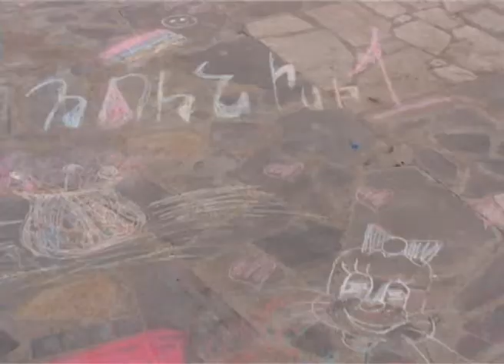02 06 15 Մանուկների օրը Սևանում_Hunisi 1 Sevan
Հունիսի 1-ը Երեխաների պաշտպանության միջազգային օրը նշել են նաեւ Սեւան քաղաքում: Սեւանի մանկական զբոսայգում անցկացվել է համերգային ծրագիր, որի ընթացքում ցուցադրվել են արվեստի դպրոցի եւ Գեղագիտության ազգային կենտրոնի Սեւանի մասնաճյուղի սաների նկարները, փոքրիկները կավճանկարչություն են արել, անցկացվել է տիկնիկային ներկայացում: